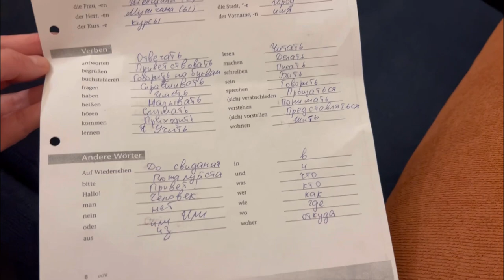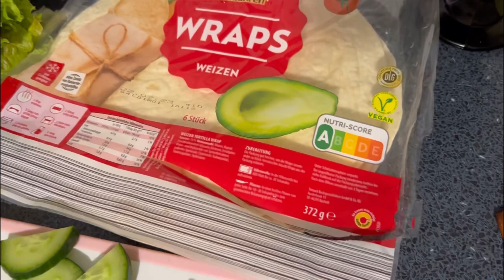Беженцы из Украины.Как учим немецкий . Убираем , готовим , Настя не в настроении 🥲